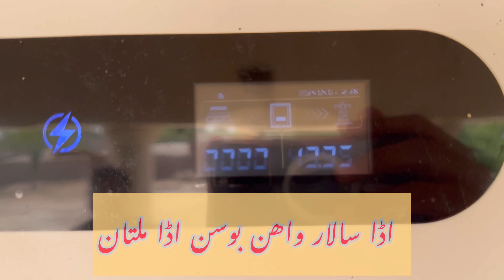Solarmax 10kw with net metering solar system installation bosan road Ada salarwahin by Unitech pk